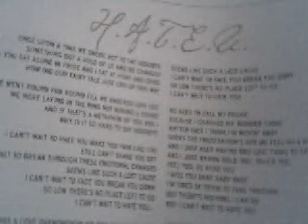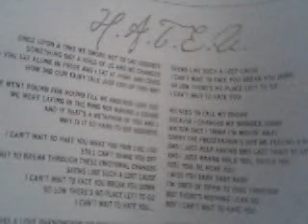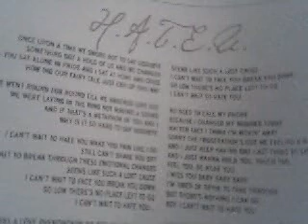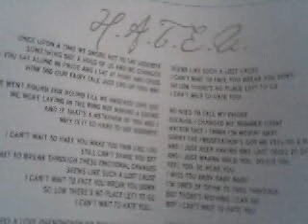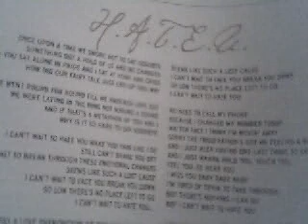H.A.T.E U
ah.. ahh.. ahh..
ahh.. ahh..

la la la.. ahh.. ahh.. ooh..
ahh.. ooh..

once upon a time, we swore not to say goodbye
something got a hold of us and we changed
then you sat alone in pride
and I sat at home and cried
how'd our fairytale just end up this way

we went round for round til' we knocked love out
you were laying in the ring, not making a sound
and if that's a metaphore of you and I
why is it so hard to say goodbye

I can't wait to hate you
make you, pain like i do..
still can't shake you off..
I can't wait to break through
these emotional changes..
seems like such a lost cause
I can't wait to face you,
break you, down so low
there's no place left to go..

love is, was a love phenomenon no one could explain
and i wish, i could press reset and feel that feeling again
i sit and press rewind and watch us everynight..
wanna pause it, but i can't make it stay

round for round til' we knocked love out
why is it so hard to say g'bye

these emotional changes..

no need to call my phone cause I changed my number today
a matter a fact, I think i'm moving away (away)
sorry, the fustrations got me feeling awake
and i just keep having one last thing to say
and i just wanna hold you, touch you,
feel you, be near you, i miss you baby baby baby..
i'm tired of try'na fake through, but there's nothing I can do..
boy I can't wait to hate you..

these, emotional changes..

I can't wait to hate you.. baby..

I can't wait to H.A.T.E.U.
Cuz right now i need you
I Can't wait to let you go